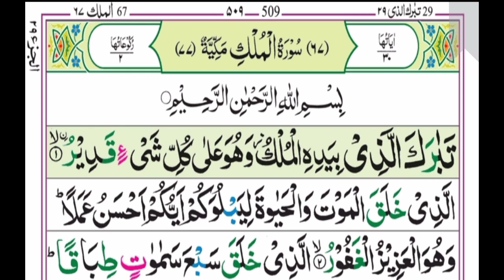Surah almulk Hifz course||lesson no 1||ayat no1'2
In this video u learn surah mulk with tajweed,makharij.
By ayesha shoukat master trainer

quran tajweed
learn quran
nazra quran